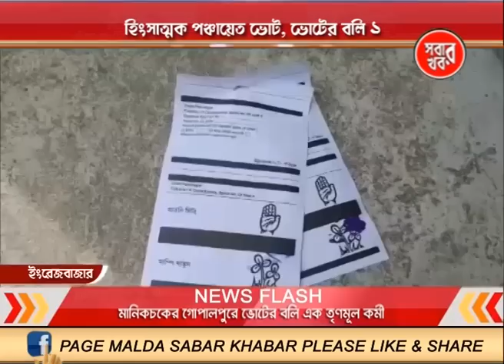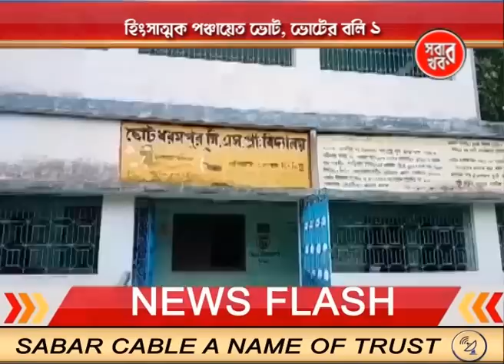Malda Sabar Khabar 08_07_23 Part 01